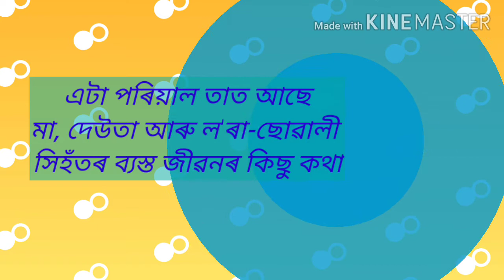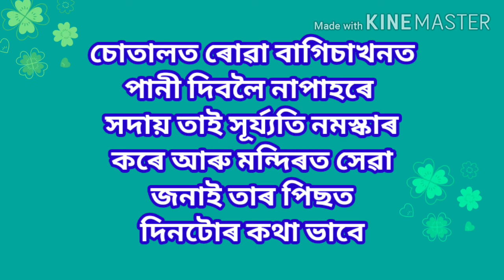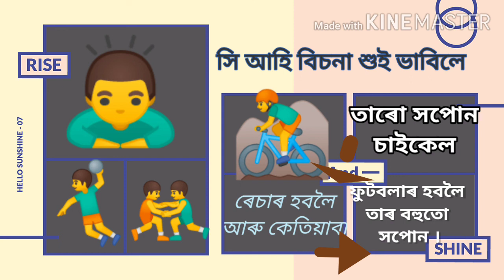Story|Animated Story|Assames story|Kahani|Kahaniya|Assames serial||Asomiya bhoral